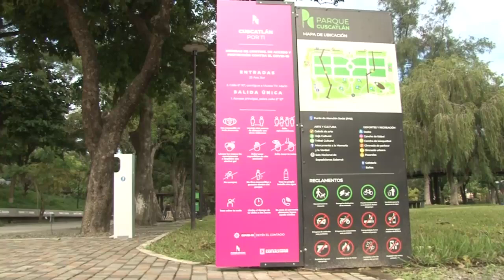Parque Cuscatlán reabre al público. Estas son las medidas de bioseguridad para visitarlo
Luego de 7 meses de permanecer cerrado, el parque Cuscatlán abrió nuevamente sus puertas a todo el público.

¡Visítenos!